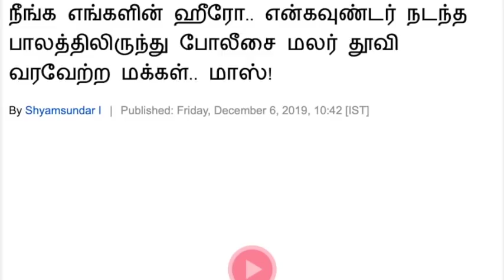Hyderabad Encounter Explained | Justice Done | Tamil Pokkisham | Vicky | TP